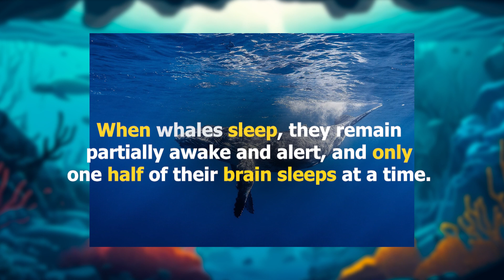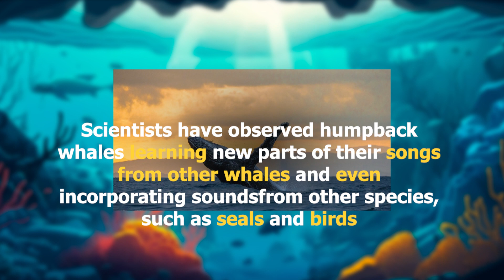It's not a horn! 5 Fast facts about WHALES. Did you know?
Discover incredible facts about these magnificent marine mammals, from their unique ways of communicating to their impressive features. Uncover the secrets of the deep as you explore the lives of the ocean's most remarkable creatures.